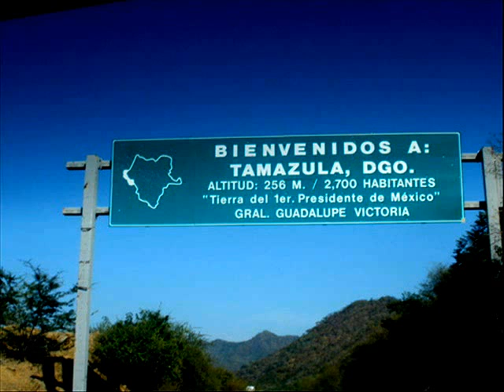El Señor De Tamazula - Los Aispuros De Durango